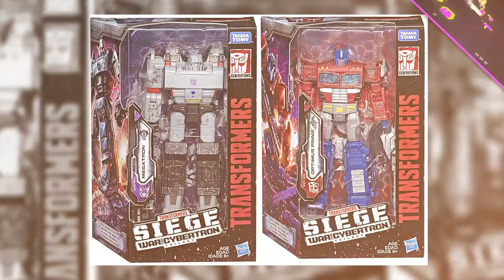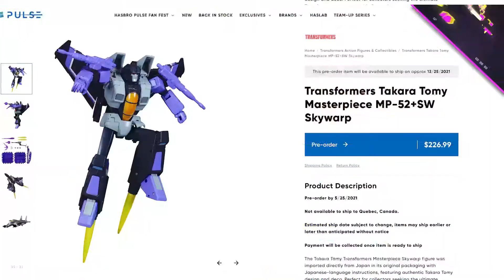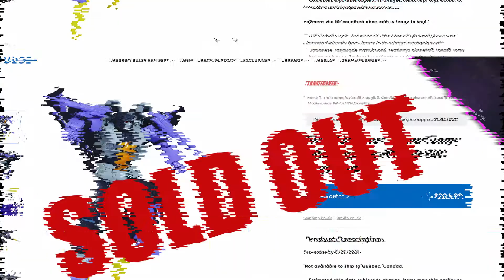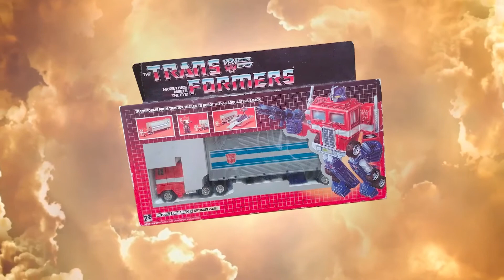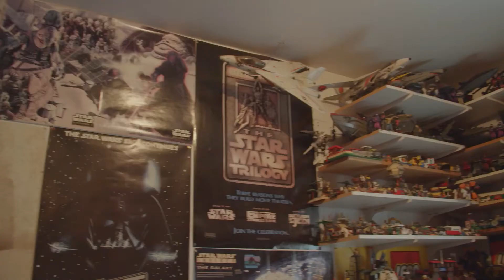Geek Nation S02 E02: Transformers